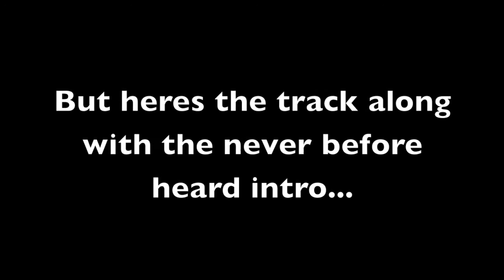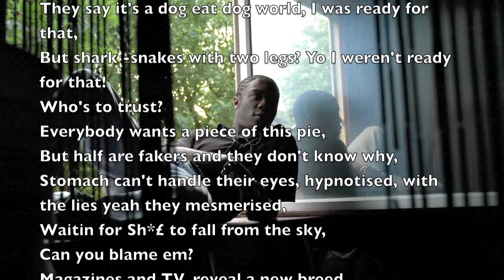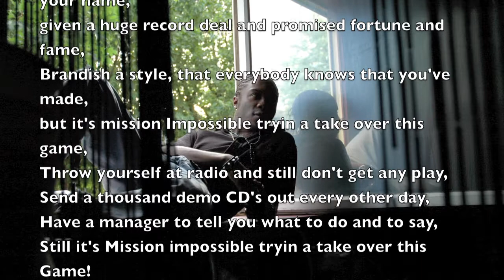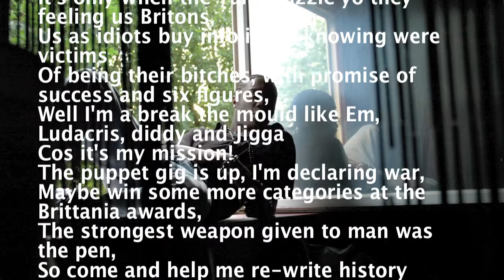GJTV Episode 3 " Mission Impossible" 13th March 2011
GJTV

A flashback at what I've done in the past, growing up behind the scenes in an ever changing industry.

In this weeks episode you get some behind the scenes footage of my first attempt at a music video in 2006 for a song I wrote "Mission Impossible"
This was a song taken from the 10 track Ep "4play"  produced by Greg Barnhurst!

As part of the 7 week campaign, the next 4 weeks will feature never before heard/seen material from my personal journey in the world of music. Expect laughs, -nuff! Some depth?! ...but mostly  entertainment.

If you've only just started watching, please check out last weeks show!

Note: Tho you are free to comment in any way good bad. Please, don't take it too seriously it's all fun!

Look out for "Rock Boi" my debut single featuring City Boy aka Bradley McIntosh out January 9th 2012.  -Taken from the debut album "Rise of the Phoenix" due early 2012!